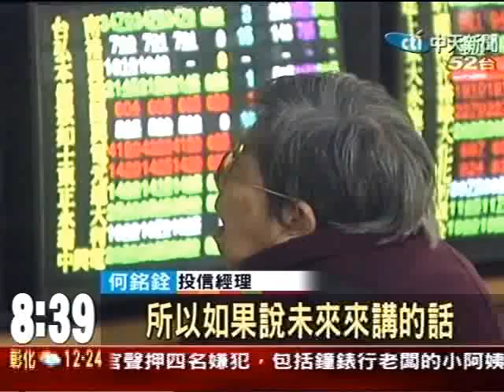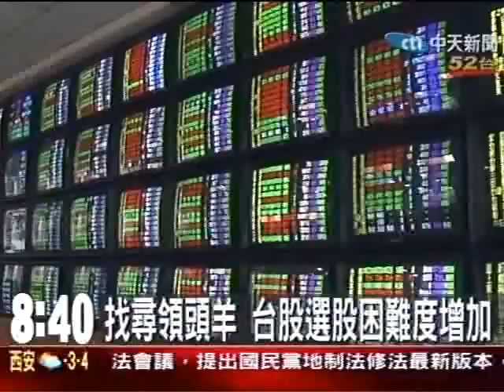熱錢湧進台股齊聲漲 台灣錢淹股市